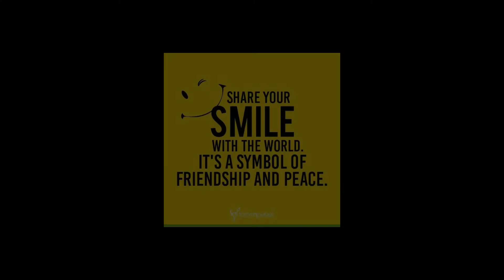World smile day WhatsApp status||World smile day 2022 status